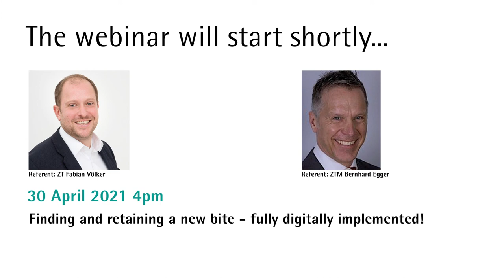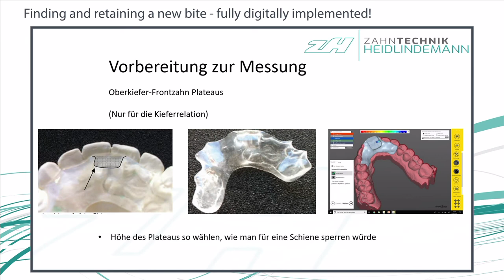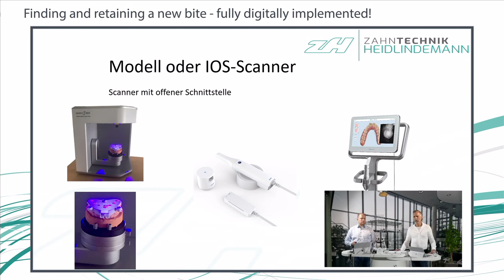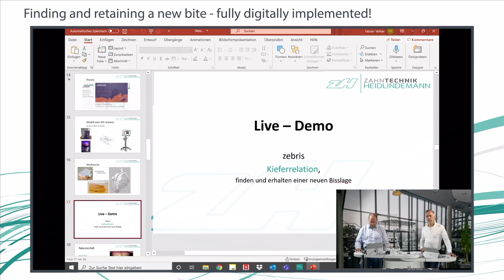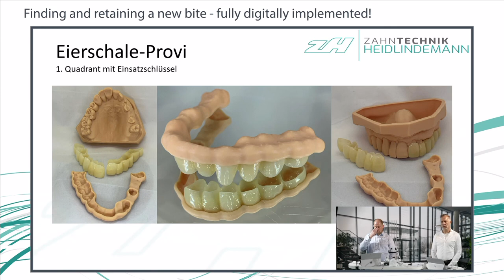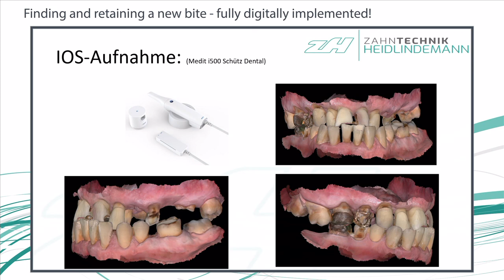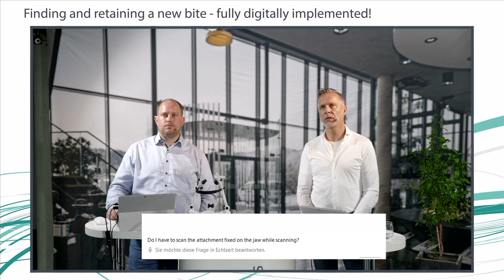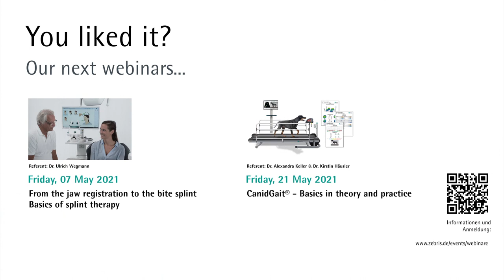Finding and retaining a new bite - fully digitally implemented!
Determination of a neuromuscular jaw position with the zebris JMA Optic System. Use of this position for planning, splint therapy and long-term implementation in definitive dentures. Opportunities and possibilities through the digital workflow. Large restorations that simply work.